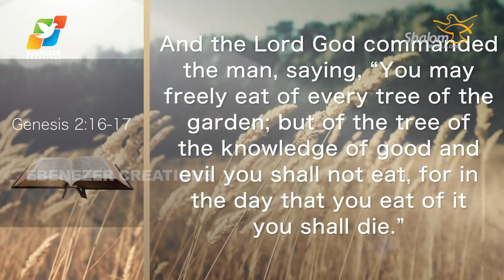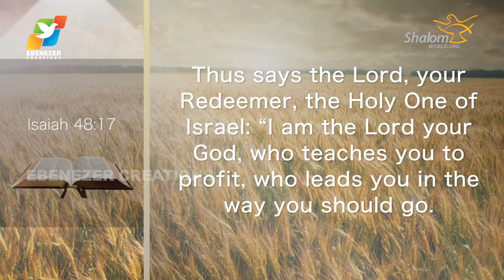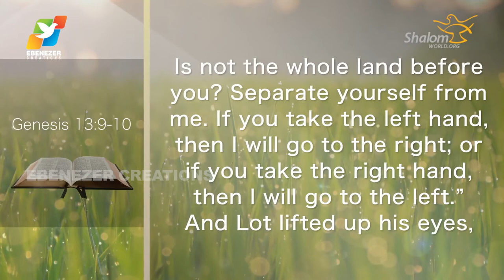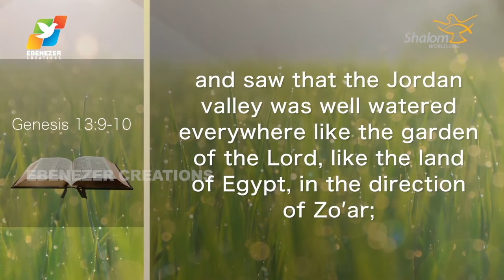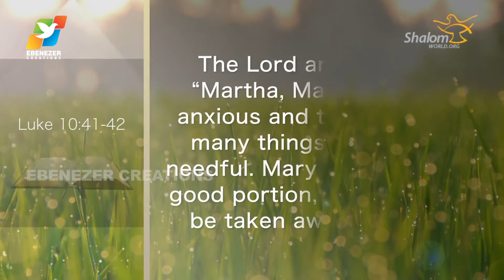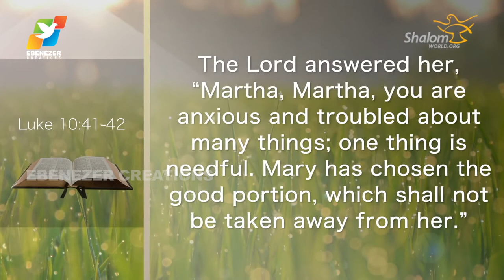Thunder of God | Fr. Saju Elanjiyil | Season 2 | Episode 61